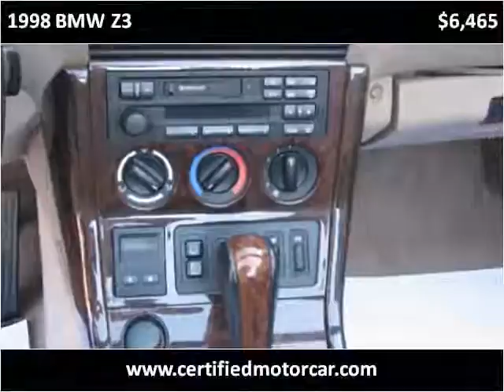1998 BMW Z3 Used Cars Fairfax VA